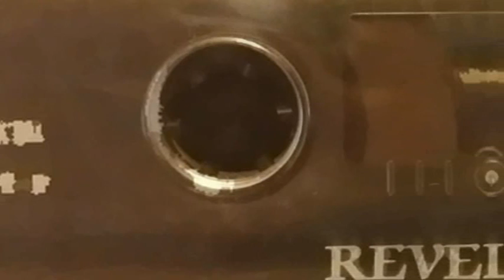grupo REVELACION ( 3 ) Palabra de honor 1990 VOL. 1 ( A.J.B. )